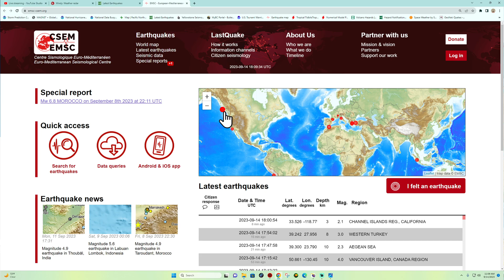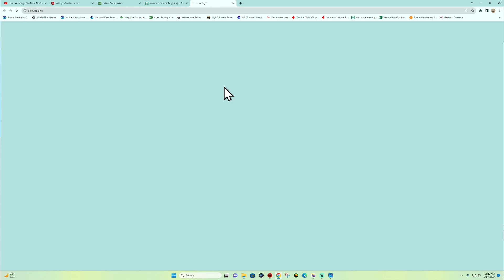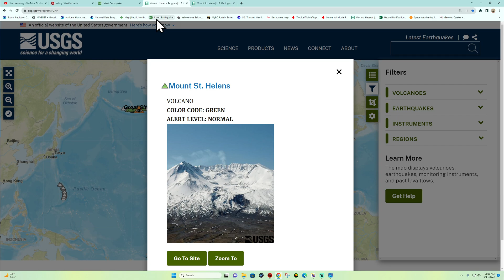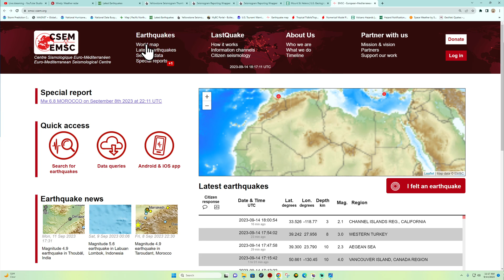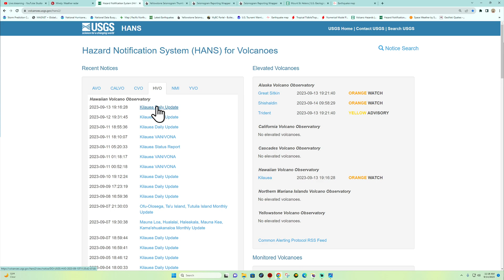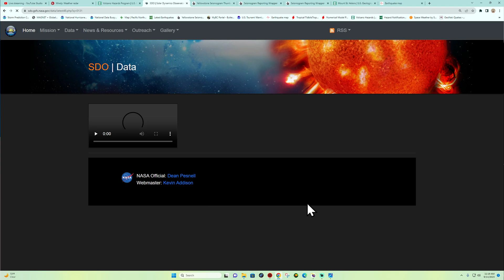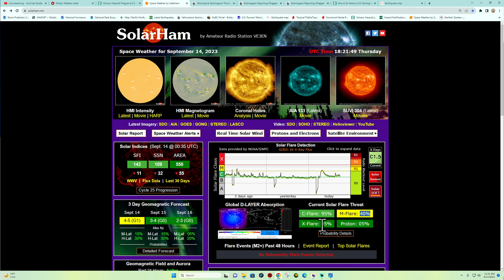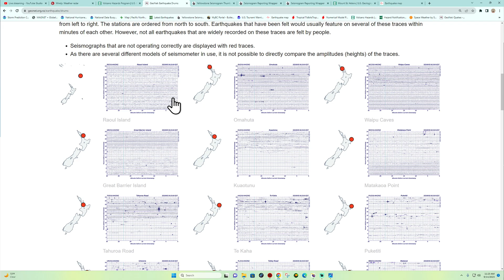Extremely quiet across the Pacific plate. 4.0 Earthquake Cascadia Subduction Zone. Thurs 9/14/2023